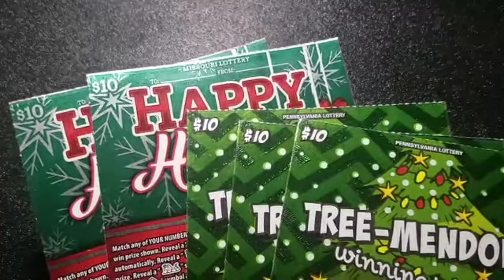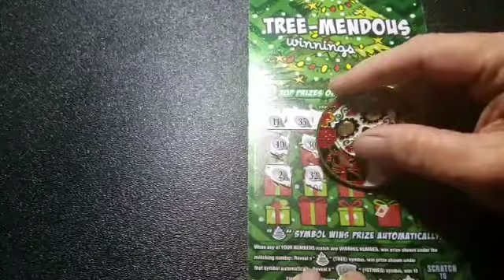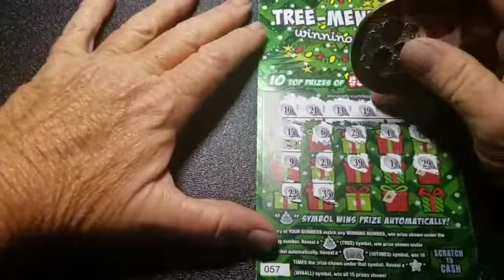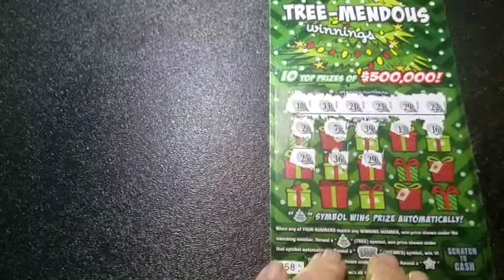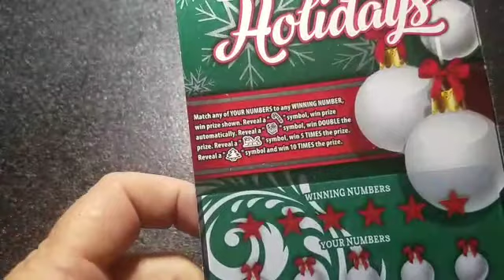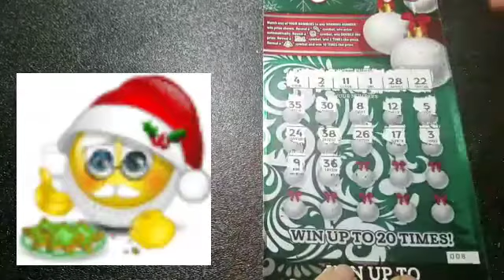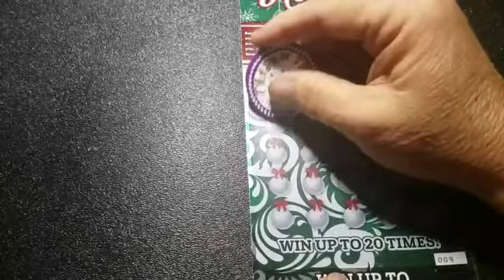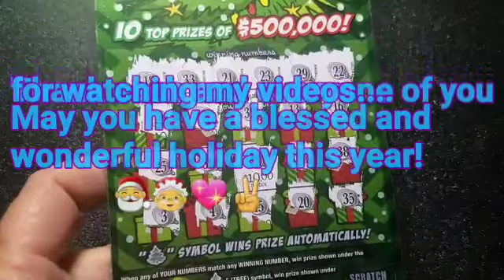5th day of Christmas the Lottery gave to me 😂$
I scratch tickets from throughout the country and this is my Christmas special I hope everyone enjoys it please have a blessed day and keep safe😁🤶🎅✌💖